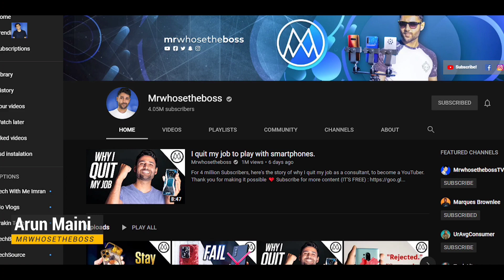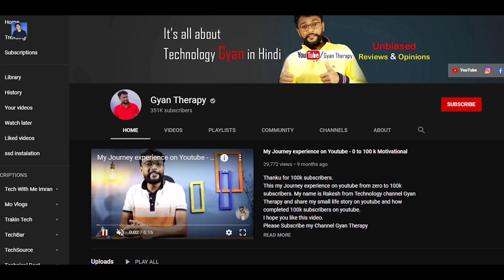My Favourite Tech Youtubers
hi Guys , Kaise ho aap sab. so aaj maine apne kuch trop tech creators ke bare me baat ki hai aur kuch apne opinion ko bhi zaahir kiyahai. to video ko poora zaroor dekhna

LATEST VIDEOS ON POCO X2.

Our Recommendations
*Best Smartphones under 15000*
Redmi Note 7 Pro
Redmi Note 7
Honor 8x
Huwei Y9 2019
Samsung Galaxy M30s